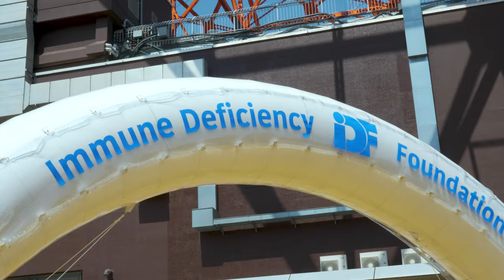Cycling to Tokyo Tower with CDawgVA, Abroad In Japan, and Premiere Two | Cyclethon 3 Full Ending